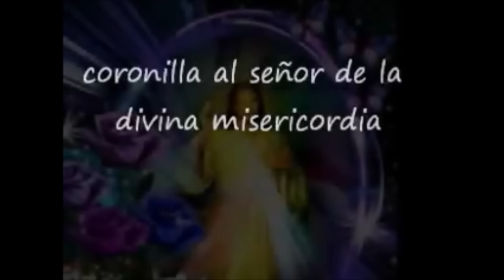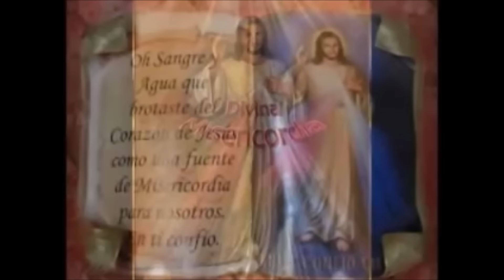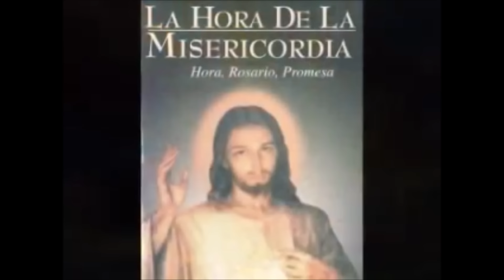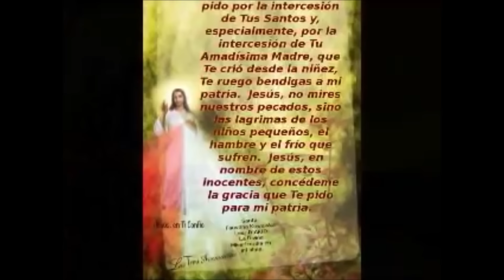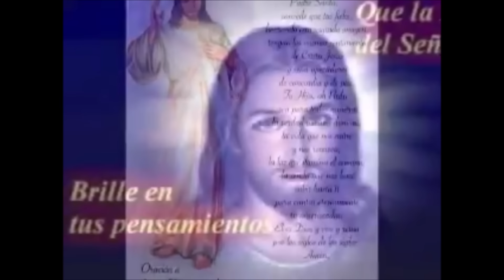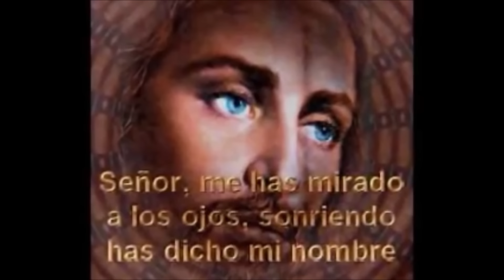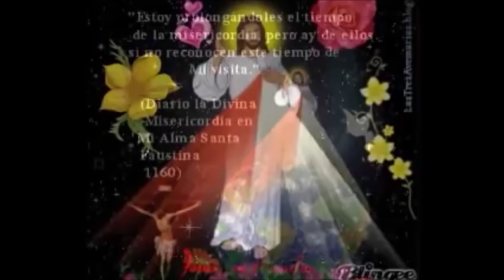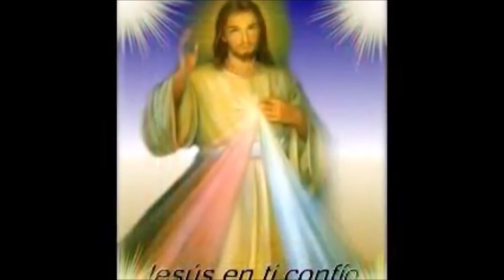CORONILLA ALA DIVINA MISERICORDIA COMPLETA de hoy Derechos Reservados